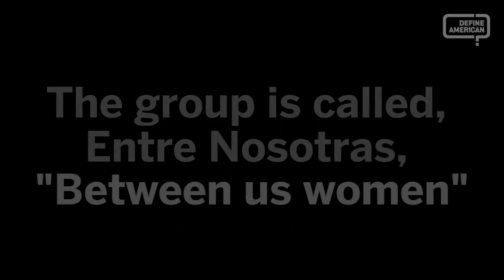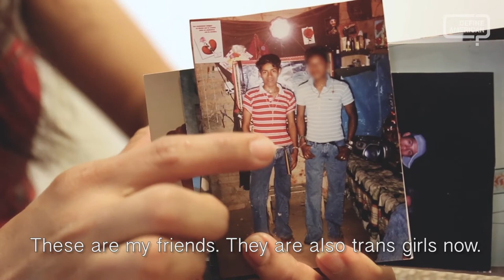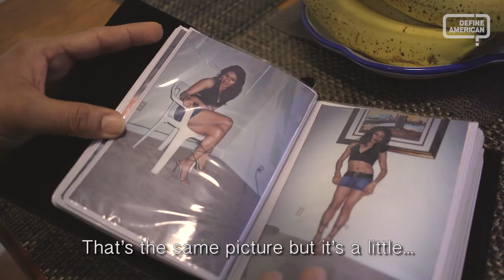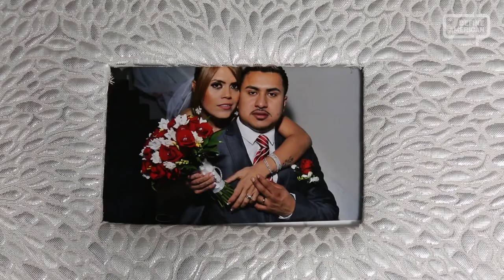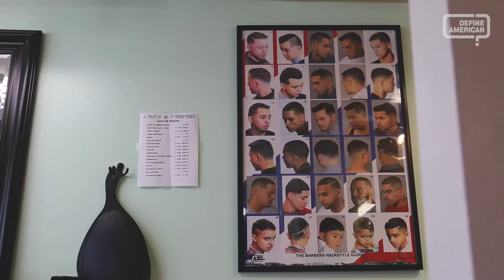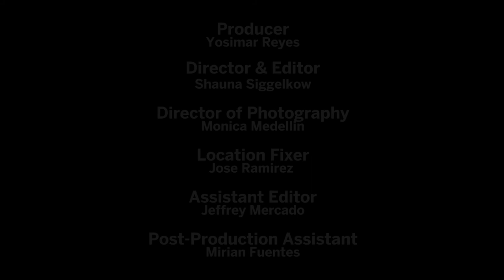Between Us Women: Undocumented and Trans | Define American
Trans, undocumented Latinas of North Carolina find strength in each other, but their community is disappearing.

About us 👋

Join us 🤗